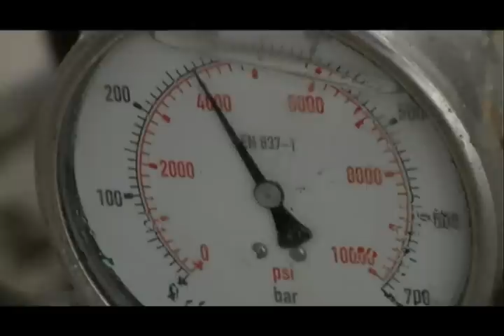muleby systeem tank